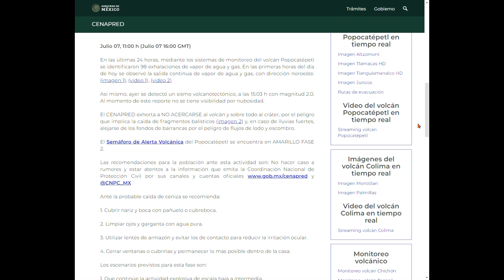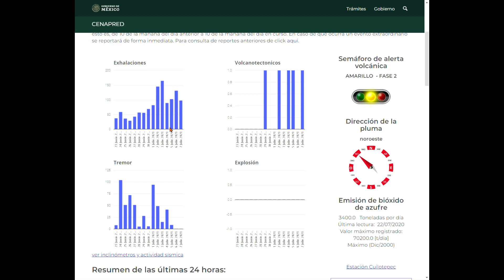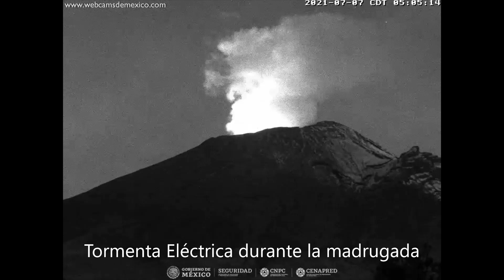💥🌋💥REPORTE DEL MONITOREO AL VOLCAN POPOCATEPETL💥🌋💥07 de JULIO del 2021💥🌋💥L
Gracias